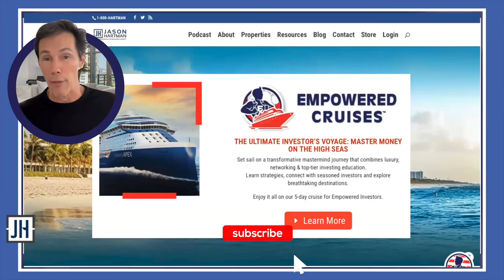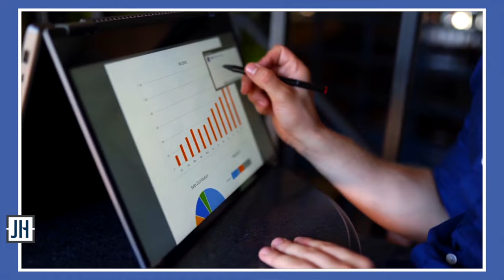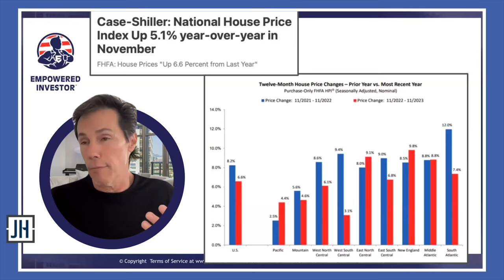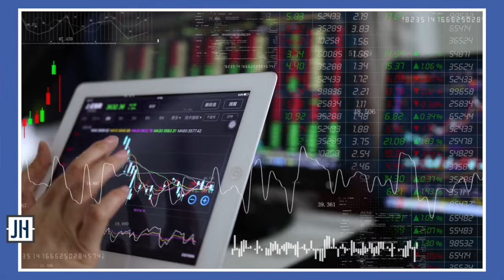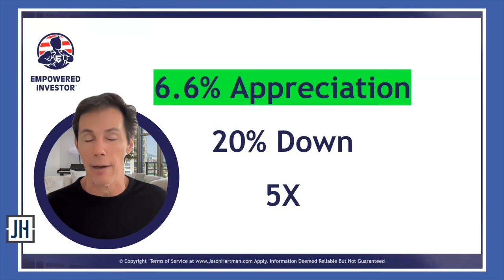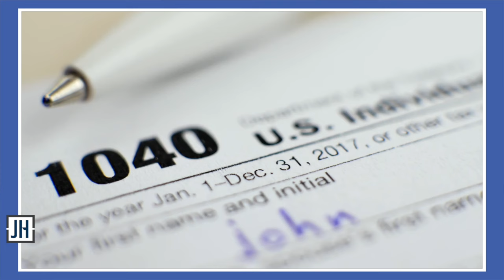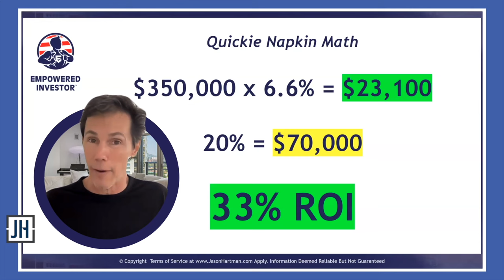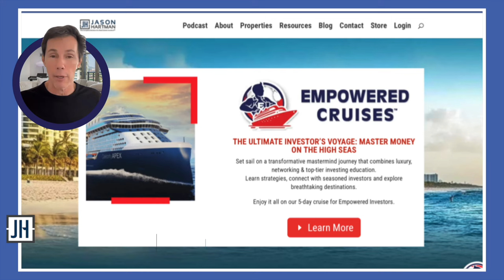What these 'Experts' are NOT Telling You About Income Property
Jason discusses the state of the real estate market and highlights the appreciation percentages based on Case-Shiller and FHFA indices. He emphasizes the multidimensional characteristics of income property, such as mortgage paydown, tax benefits, and leverage, which often outperform other investment options. Jason provides a simplified example of a $350,000 house with 6.6% appreciation and 20% down payment, demonstrating the amplified return on investment through leverage.

Join the upcoming Empowered Investor Cruise, inviting like-minded people to join the mastermind group on the Celebrity Apex cruise ship. The cruise promises networking opportunities, speaker dinners, and a fantastic experience.

Finally, Jason introduces Baselane, a banking platform for real estate investors, offering services like online rent collection, bookkeeping, tax reporting, and analytics.

Key Takeaways:

0:00 Early bird rates expires soon! Join the Empowered Investors cruise
1:06 Chart: Case-Shiller: National House Price Index Up
5:21 Quickie Napkin Math
9:46

Follow Jason on TWITTER, INSTAGRAM & LINKEDIN
Twitter.com/JasonHartmanROI
Instagram.com/jasonhartman1/
Linkedin.com/in/jasonhartmaninvestor/